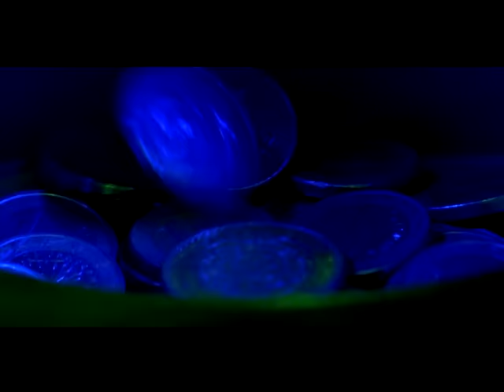Ojos de Brujo - Todos mortales (Video clip)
Todos mortales (Video clip)